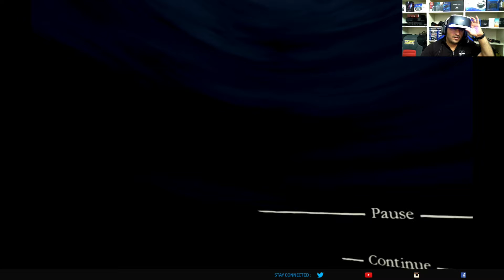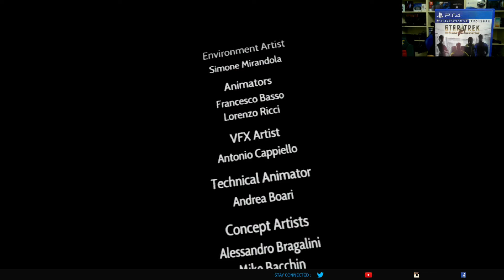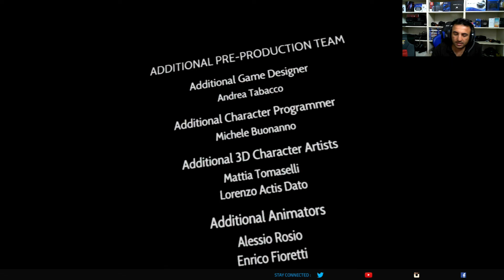THESEUS VR PS4 part 2 کۆتای